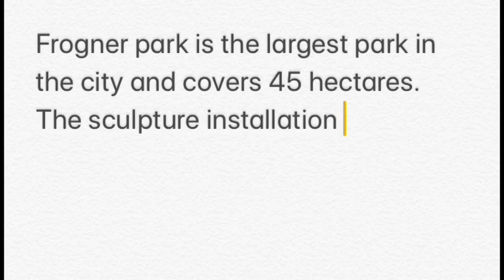Vigeland Park - Naked Sculptor in Oslo Norway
Sculpture park in Frognerparken with over 200 sculptures made by Gustav Vigeland (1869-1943).